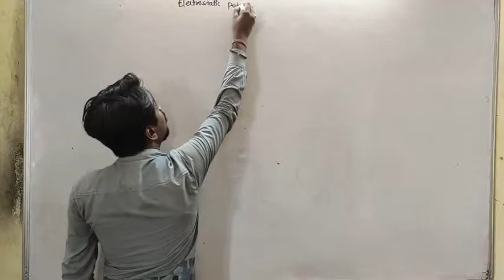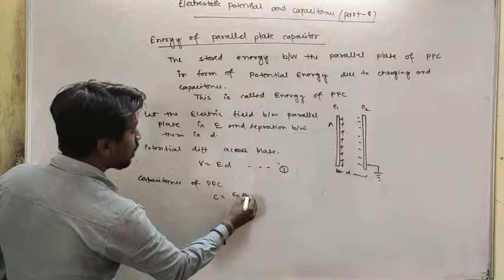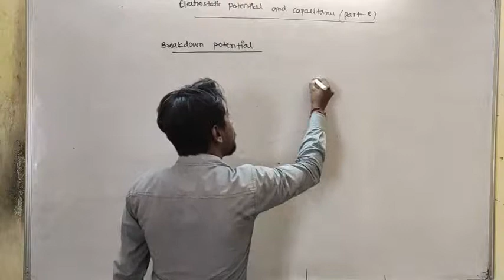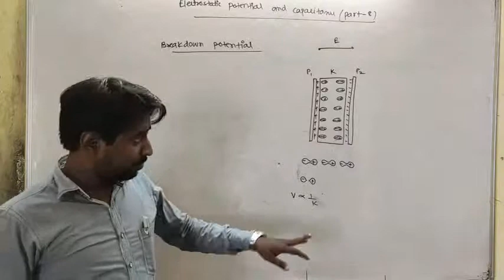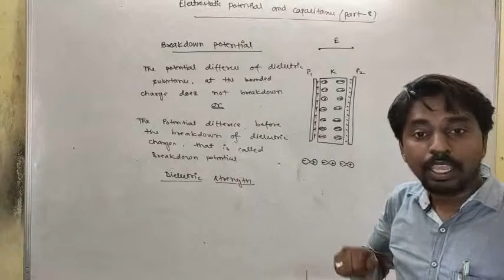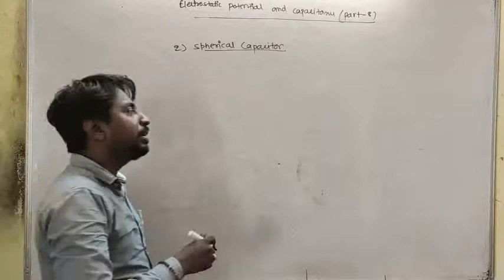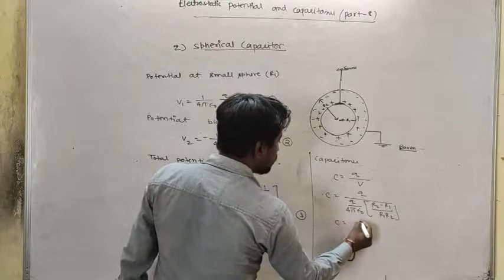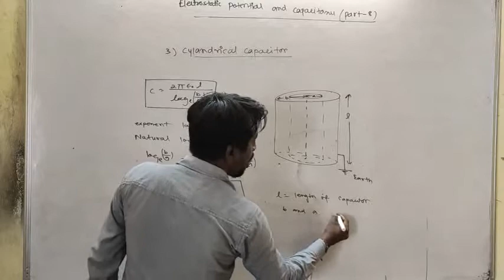Electrostatic potential and capacitance part-8(Pradeep sir)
Breakdown potential,common potential and energy loss and van-Dey Graff Genrarator